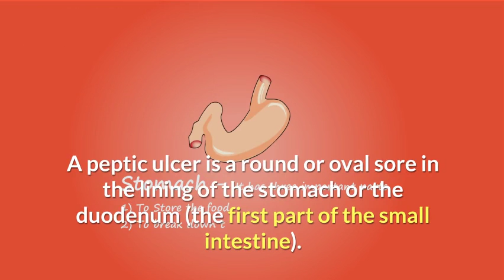Are ulcers in the stomach dangerous